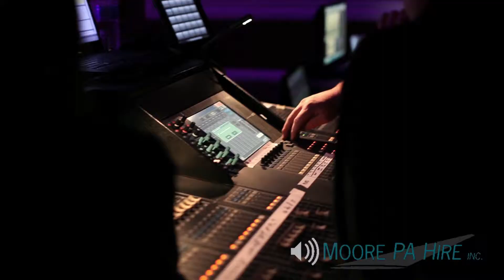APAP 2014 Moore PA Hire Video Reel